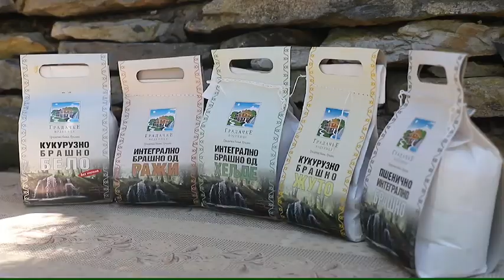Gradačka Banja 2020. godine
Ponuda smeštaja u apartmanima, kao i zdrava i domaća kuhinja u prirodnom ambijentu izletišta Gradačka Banja, Gradac, Raška.

Za više informacija: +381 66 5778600

Apartments for rent and traditional and casual food at
natural environment Gradacka Banja, Gradac, Raska - Serbia.